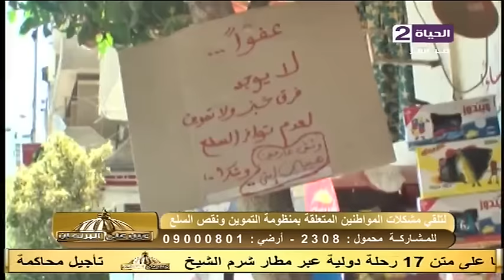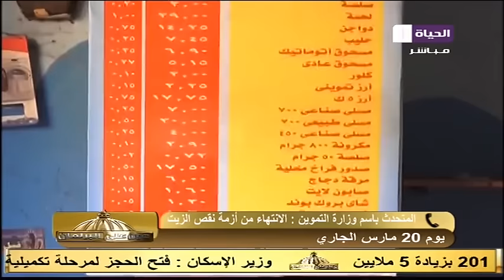برنامج عين على البرلمان - الجزء الأول مع شريف بركات - حلقة السبت 5-3-2016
برنامج عين على البرلمان من حلقة 5-3-2016